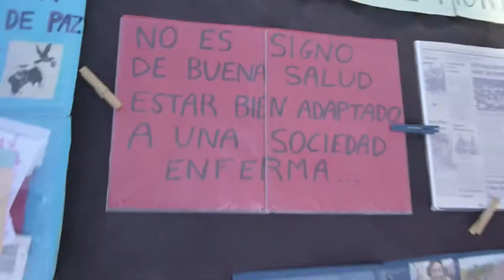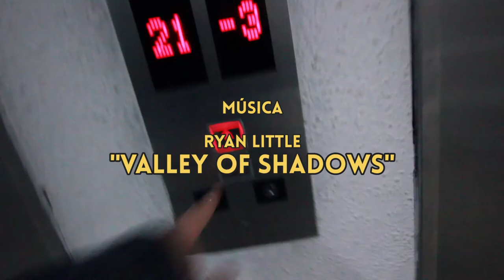Un Vlog de Sauce 40 - Grabando videos